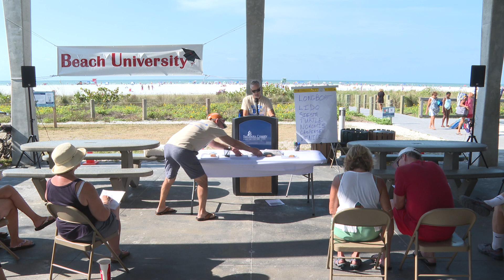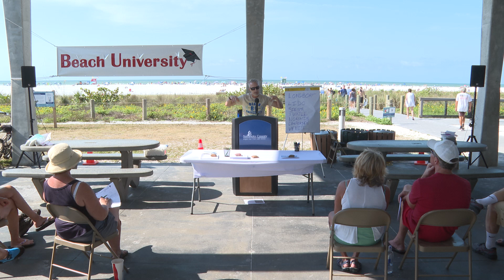Beach University: "Got Sand?" with Jonathan Poyner.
March 3, 2023 - Beach University: "Got Sand?" with Jonathan Poyner, Siesta and Lido Beach Coordinator.